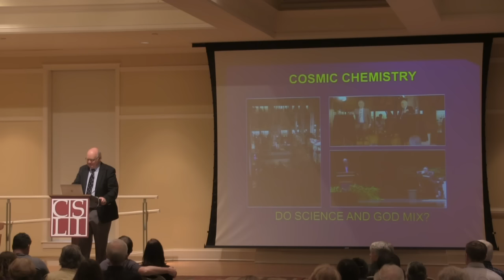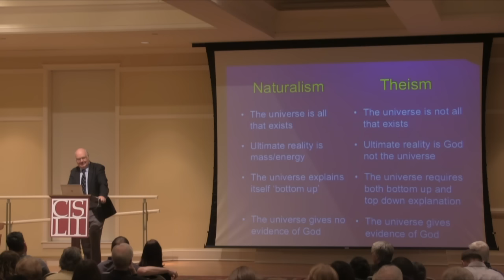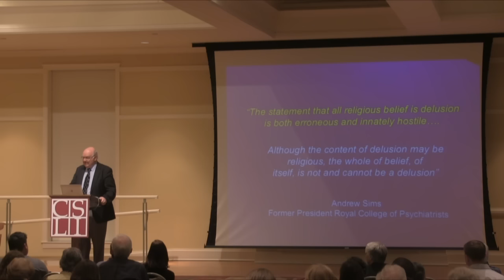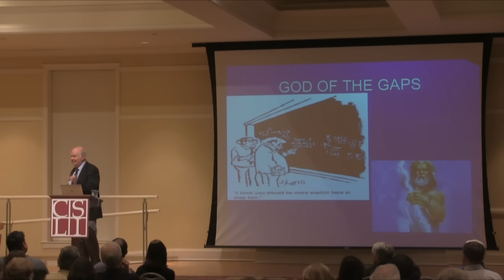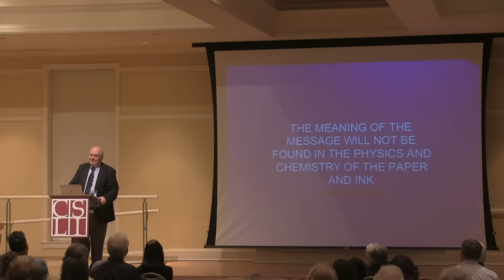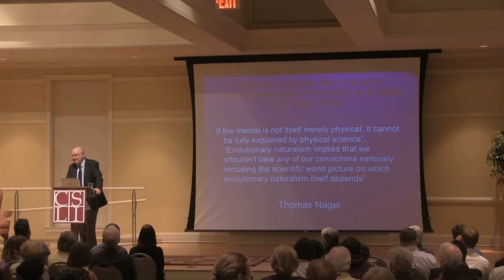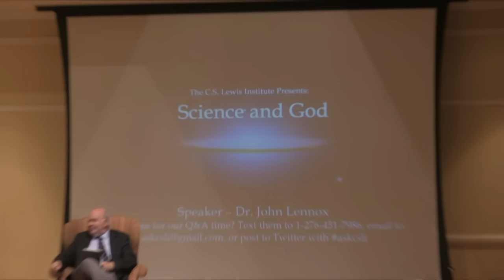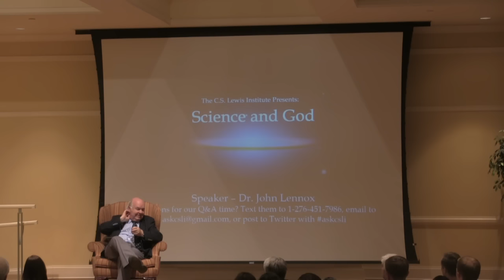John Lennox Science and God